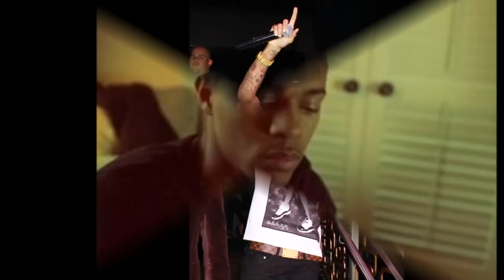Bow Wow "Let's Get Closer" (Extended Version)